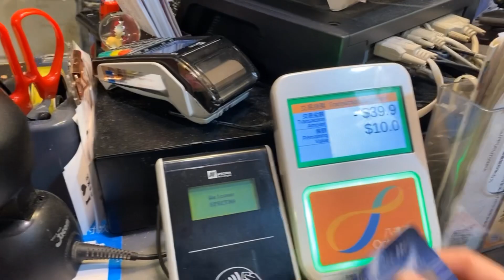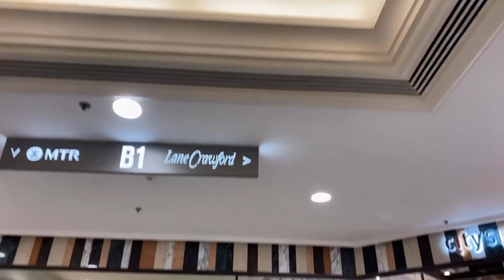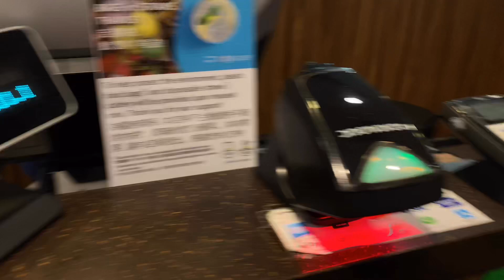【VLOG】A day with me ☀️ Our first vlog!!!🤓 ［007］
いかわ‘s テレビ第1條Vlog終於出咗啦‼️🤩

如果鍾意呢片就記得like同埋subscribe我哋嘅Channel啦🤓